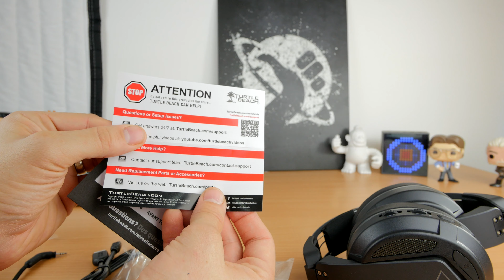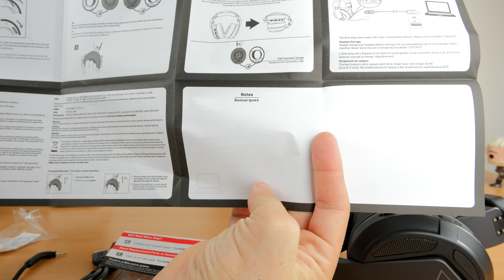Turtle Beach Elite Atlas Aero ASMR style unboxing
Amazon UK
Amazon US
Amazon CA
Amazon DE
Amazon FR
Amazon ES
Amazon IT

Find out more about what devices the Turtle Beach Elite Atlas Aero connects to (and how)

Specs of the Turtle Beach Elite Atlas Aero include:
Audio Connection (USB) Windows 10 | Mac®: Wireless USB Transmitter
Audio Connection (3.5mm Cable) Xbox One* | PS4™ Pro & PS4™* | Nintendo Switch™* | Mobile/Tablet*: Wired Mode** with included 3.5mm mobile cable
*Software Features are not available on these platforms.
**Removable microphone not supported in wired mode.
Speaker Frequency Response 12Hz – 20kHz
Speaker Size 50mm Nanoclear™ speakers with Neodymium Magnets
Microphone Unidirectional gaming microphone
Ear Cushion Over-Ear (Closed), Athletic Fabric, Leather & Memory Foam

This headset is also interesting because of the Waves Nx 3D Audio and the PC-optimised Superhuman Hearing tech. There are also loads of EQ settings to play with.

PLEASE NOTE